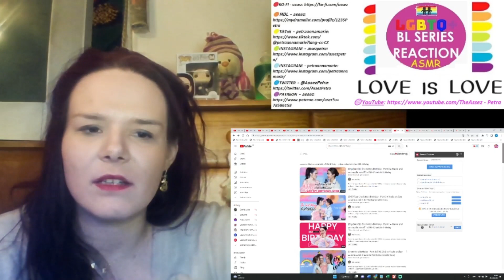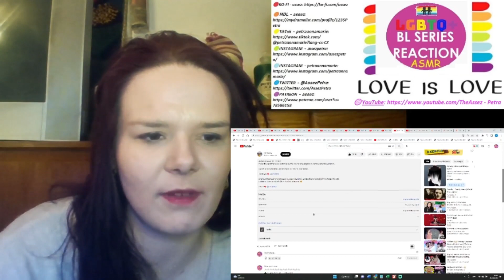【ENGLOT】24thCharlotteBirthday Charlotte's Birthday - Part 1&2● วันเกิด ชาล็อต ออสติน 👁️👁️REACTION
name: 【ENGLOT】24thCharlotteBirthday Charlotte's Birthday - Part 1&2● วันเกิด ชาล็อต ออสติน 👁️👁️REACTION
[Eng Sub CC] Charlotte's Birthday - Part 1 ● วันเกิด ชาล็อต ออสติน ตอนที่ 1

สิ่งที่ดีที่สุด Charlotte's Birthday - Part 2● วันเกิด ชาล็อต ออสติน ตอนที่ 2